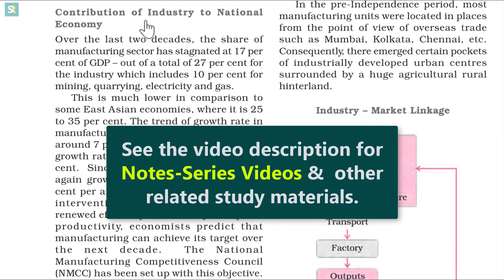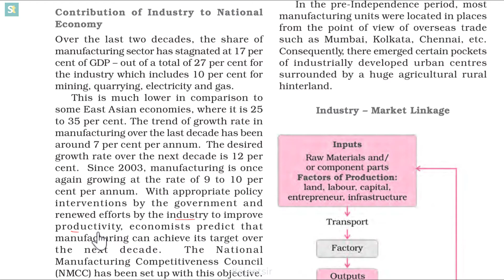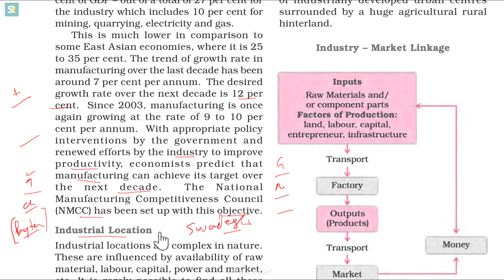Manufacturing Industries -2 | NCERT Class 10 Geography | By Ajeet Sir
NCERT Class 10 Geography, Chapter Explanation Series: Social Science Class 10 Chapter manufacturing Industries- This video tutorial explains the contribution of the manufactuting sector in the Indian Economy.

▶Textbook solutions

Sources and Credits: NCERT Books